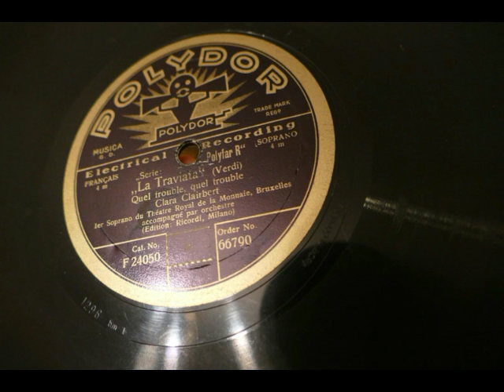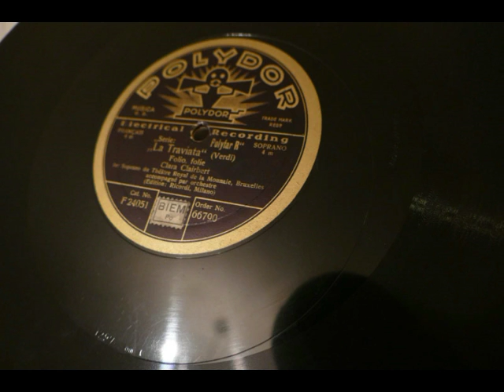Clara Clairbert - Traviata - Quel trouble ... Follie, follie!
Polydor, F 24050-51, mx. 1296 bm 1 / 1297 bm 1. Recorded 1928

The French(or in this case Belgian!) version of "Ah fors' e lui ... Sempre libera ..."